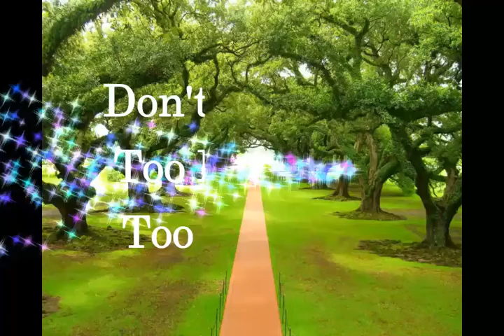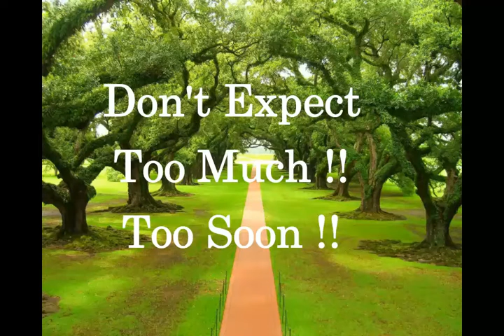In Harmony"s "Meditation Facilitator" With Special Guest Shawn Phillips by rwg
Instructions Included Within "Ballad Of Casey Deiss"

Slow The Train Down !